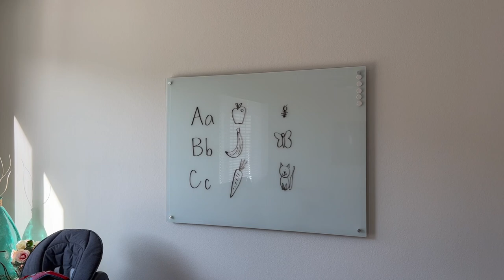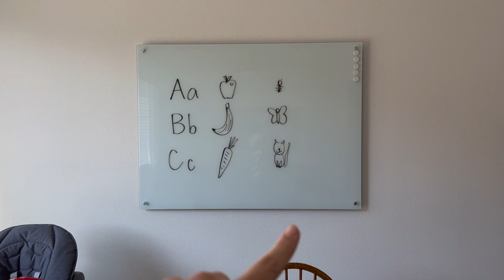A Day In The Life In Our New Home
While not every day is the same, I thought I would give you a glimpse into our new daily life in our new build. I hope you enjoy!

About Us:

Our channel, Limabean Living, covers:
-SAHM Life
-Cooking & Baking
-Encouraging mathematical development in children
-Cleaning
-Car Maintenance
-Smart Home Devices
-DIYs
-Frugal Living